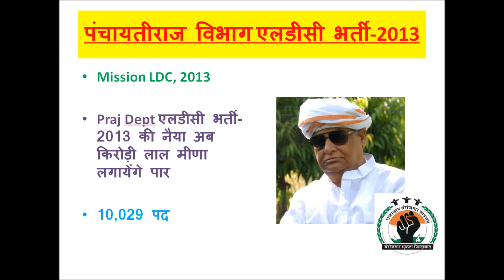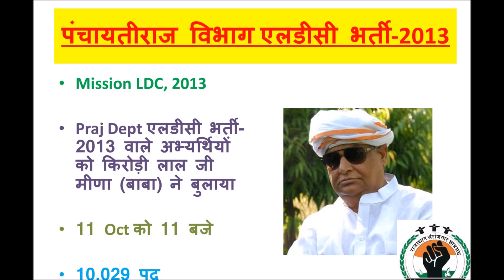Praj Dept एलडीसी भर्ती-2013 वाले अभ्यर्थियों को किरोड़ीलाल जी मीणा (बाबा) ने बुलाया Official घोषणा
Praj Dept एलडीसी भर्ती-2013 वाले अभ्यर्थियों को किरोड़ी लाल जी मीणा (बाबा) ने बुलाया 11 Oct को 11 बजे बाबा की Official घोषणा